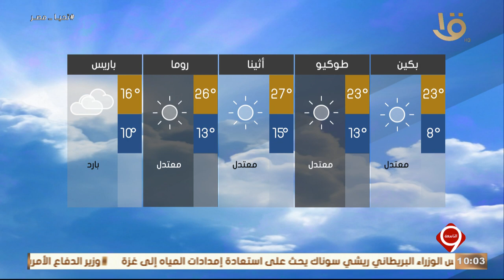بيان بدرجات الحرارة المتوقعة غدا